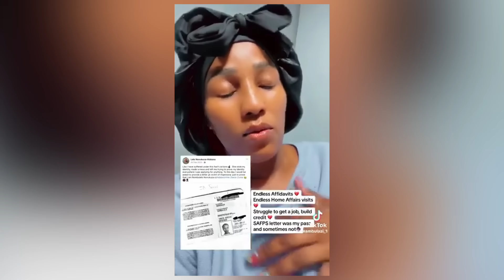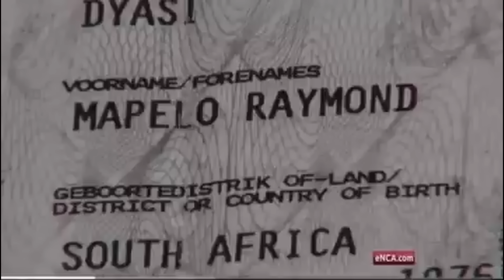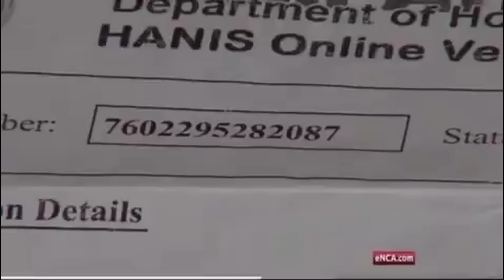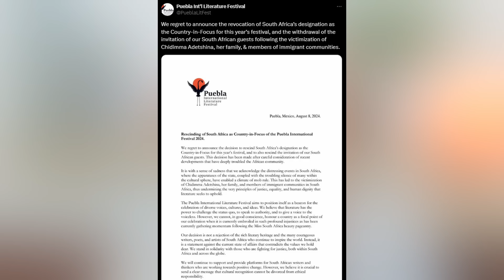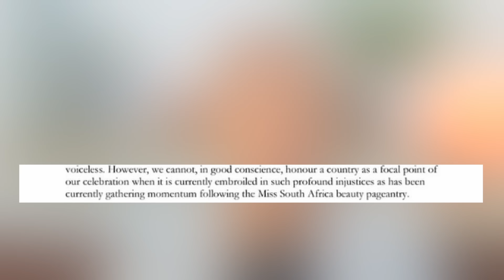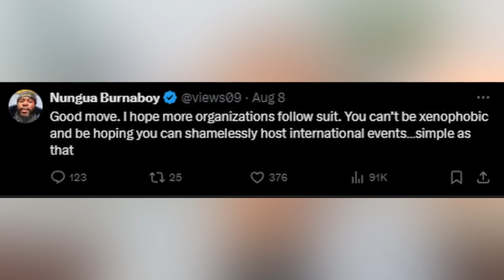Chidimma Has Been Accepted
Account Name: Citizen Concerned
Bank Name: NEDBANK
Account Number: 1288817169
Branch code: 198765
Swift code: NEDSZAJJ
Address: 135 Rivonia Road, Sandown, Johannesburg